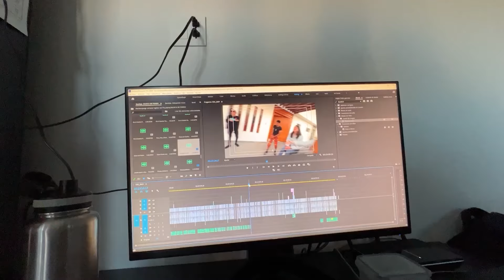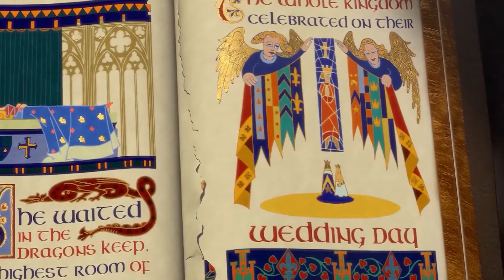ARELY LE CONFIESA A ROCHAVOO QUE LO AMA 😱 *asi reaccionó el team*